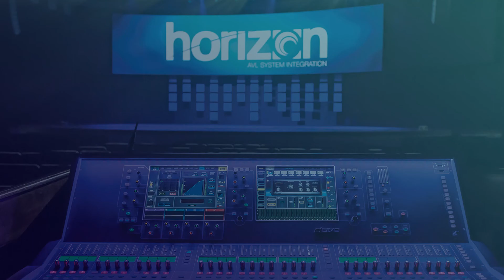What is the Best Way to Stream? | Hardware vs Software Encoding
There are many different was to stream your content, but which way is the best for your situation?

Learn more about our services at horizonavl.com